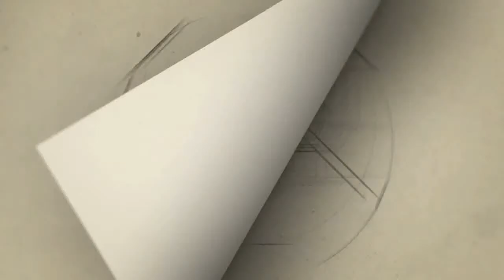'பரியேறும் பெருமாள்' பட நடிகரின் பரிதாப நிலை | Pariyerum Perumal Actor thanga rasu | mari selvaraj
Pariyerum perumal thangarasu news introll break

Gategory   : people & Blogs
Category
People & Blogs